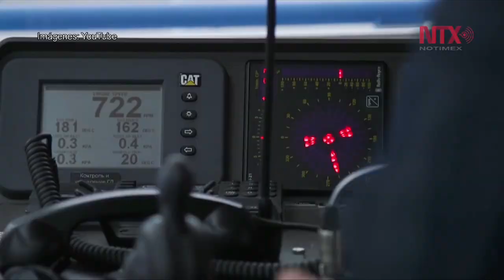Temores ambientalistas ante primera central nuclear flotante de Rusia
La primera central nuclear flotante que zarpará desde Murmansk a Pevek en un viaje de 5 mil kilómetros a lo largo del Ártico ruso se llama 'Akademik Lomonosov'